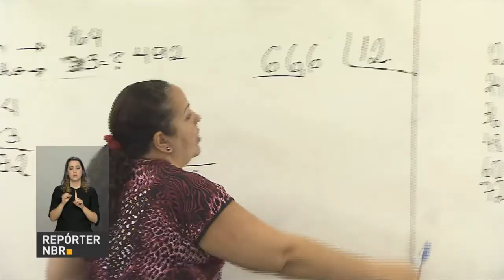BOLETIM REPÓRTER NBR 19h - 21 de maio de 2018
REPÓRTER NBR 19h - 21.05.18: Governo faz balanço de ações para acolher venezuelanos que entram no Brasil. E mais: Prêmio Professores do Brasil, do Ministério da Educação, reconhece práticas inovadoras em educação.